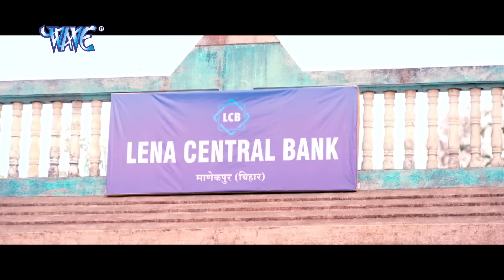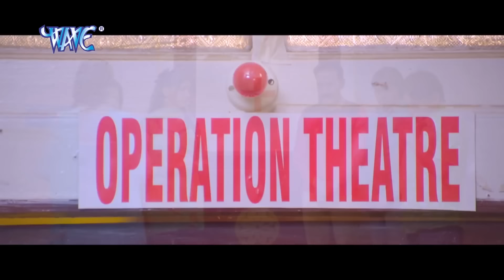आरा के बाघ || पवन सिंह की इस फिल्म के टक्कर में कोई भी नहीं है एक चेतवानी है ये फिल्म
Movie Name :-आरा के बाघ
StarCast :- पवन सिंह